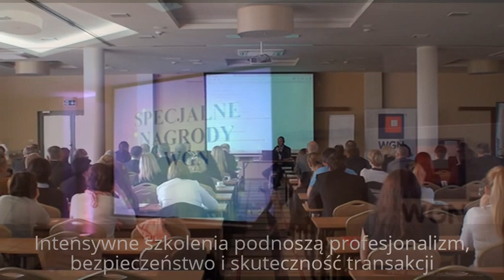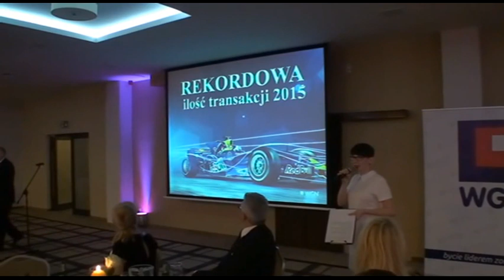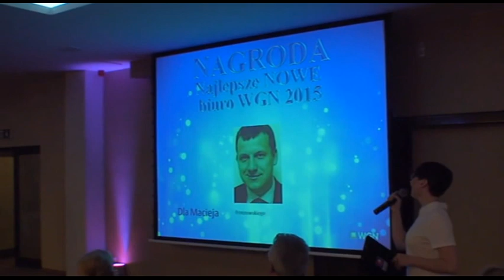41 Kongres Grupy WGN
WGN -- największy polski Koncern Obrotu Nieruchomościami.
Dla Państwa pracuje ponad 600 z wieloletnim doświadczeniem agentów, analityków, rzeczoznawców, prawników oraz doradców ds. nieruchomości, inwestycji, finansów i przedsięwzięć deweloperskich.
WGN zajmuje się obrotem nieruchomościami na rynku mieszkalnym, apartamentowym, rezydencjalnym, zabytkowym i komercyjnym. Ponadto WGN jest doradcą ds kredytów. Zajmuje się zarządzaniem nieruchomościami, wyceną, home stagingiem, aranżacją wnętrz wraz z wykonastwem, projektowaniem architektonicznym.

WGN Nieruchomości
Ruska 22
50-079 Wrocław

"nieruchomości inwestycyjne"